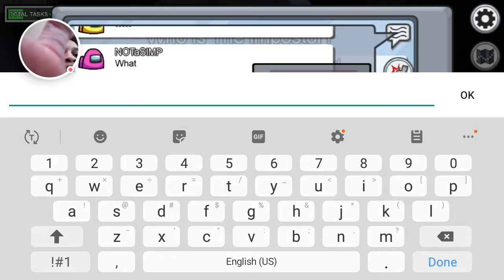first among us video